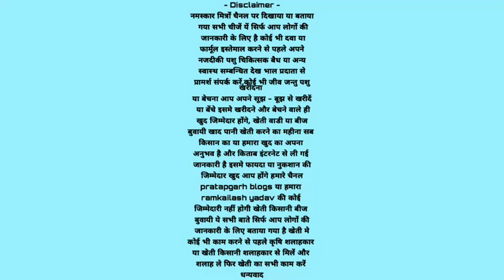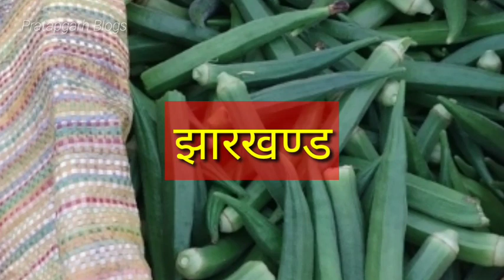भिंडी उत्पादन वाला राज्य भारत में सबसे ज्यादा|bhindi ki buvayi kheti|ladyfinger farming okra seeds ?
namskar dosto hum hai ramkailash yadav aaj ki is video me baat karege ki bhindi ki sabase jyada kheti bharat ke kin kin rajyo me kiya jata hai pramukh rajy kaun se hai sab kuch is video me bataya gaya hai

1- bhindi ki kheti kis mahine se kiya jata hai

2- bhindi ki kheti kis rajyo me sabase jyada kiya jata hai

3- भिंडी की बुवाई आगेती पछेती किस महीने में किया जाता है

4- bhindi ki kheti bharat ke kin rajy me kiya jata hai

5- भिंडी की खेती पछेती आगेती भारत के किन राज्य में सबसे ज्यादा किया जाता है

namskar dosto hum hai ramkailash yadav aaj ki is video me baat karege ki nenua ka beej apane ghar par free me kaise taiyar kiya jata hai is video me sab kuch bataya gaya hai

नमस्कार मित्रों चैनल पर दिखाया या बताया गया सभी चीजें यें सिर्फ आप लोगों की जानकारी के लिए है कोई भी दवा या फार्मूला इस्तेमाल करने से पहले अपने नजदीकी पशु चिकित्सक बैध या अन्य स्वास्थ सम्बन्धित देख भाल प्रदाता से प्रामर्श संपर्क करें  कोई भी जीव जन्तु पशु खरीदना या बेचना आप अपने सूझ - बूझ से खरीदें या बेंचे इसमे खरीदने और बेचने वाले ही खुद जिम्मेदार होंगे खेती वाडी या बीज बुवायी खाद पानी खेती करने का महीना इंटरनेट किताब या सभी किसान का या हमारा खुद का अपना अनुभव है इसमे फायदा या नुकशान की जिम्मेदार खुद आप होंगे हमारे चैनल pratapgarh blogs या हमारा ramkailash yadav की कोई जिम्मेदारी नहीं होगी खेती किसानी बीज बुवायी ये सभी बाते सिर्फ आप लोगों की जानकारी के लिए बताया गया है खेती मे कोई भी काम करने से पहले कृषि शलाहकार या खेती किसानी शलाहकार से मिलें और शलाह ले फिर खेती का सभी काम करें
                        धन्यवाद